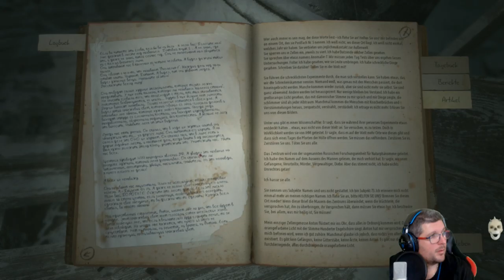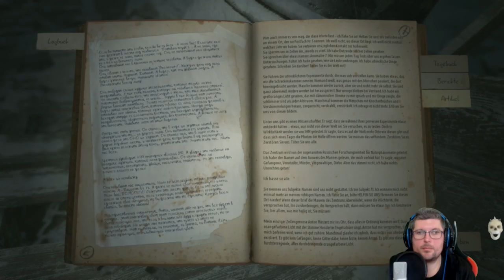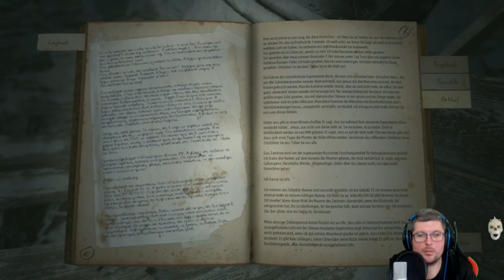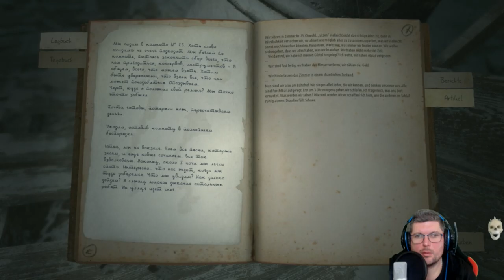KHOLAT 🥶⚰️ #019 Eine KIRCHE, was ist bloß mit ihr passiert.